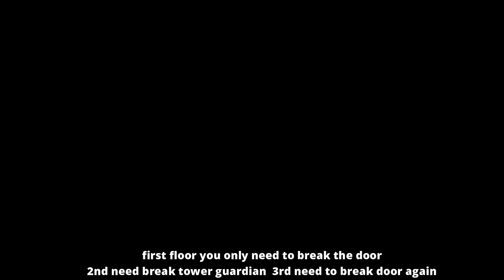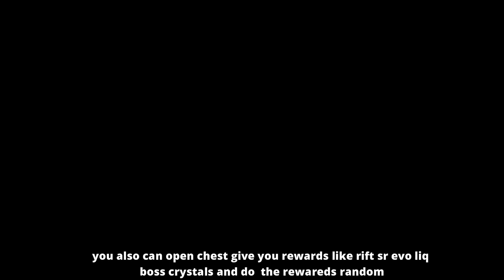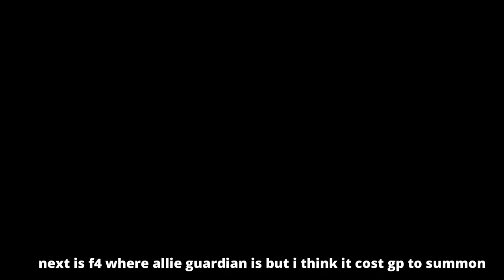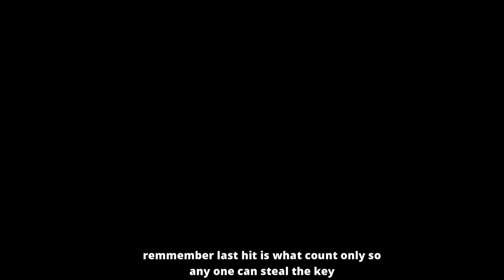Avabel Online - Tower war ep.19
sharing the video help a ton
drop a like or dislike before you leave
your opinion matter to me
share to your friends and guild mates
lets have feedback party